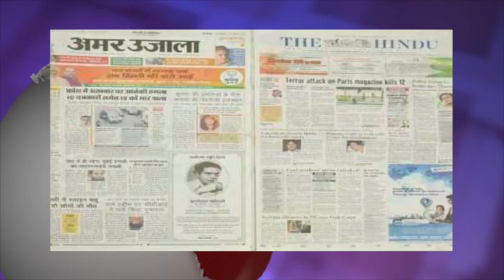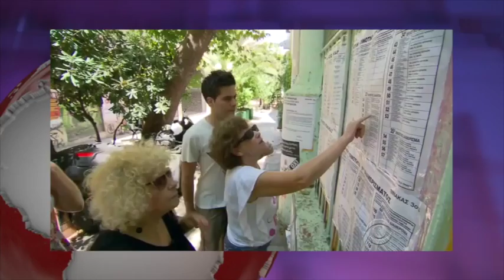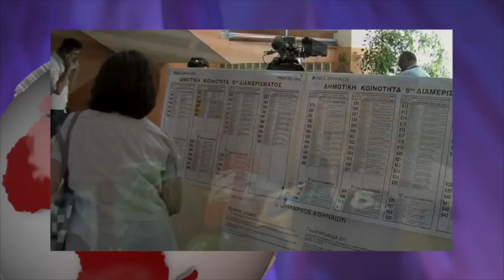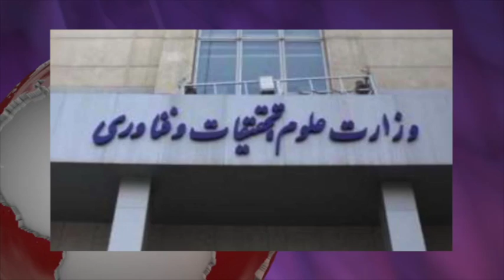آنسوی خبر دوشنبه 15 تیر- تلویزیون ایران فردا